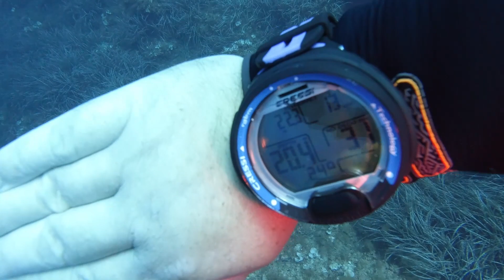Tauchen auf Mallorca in Zeiten von Corona 2020 / L´Olla / Relaxversion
Mit Mero-Diving in Cala Rajada sind wir vor der Küste Mallorcas abgetaucht.
Dies ist die Relaxversion des Dives, ohne Kommentar.